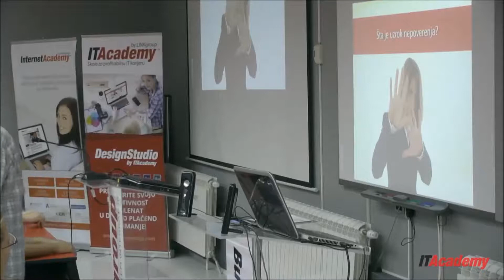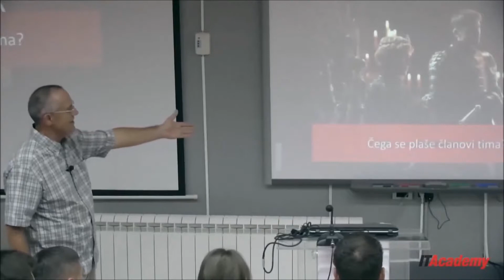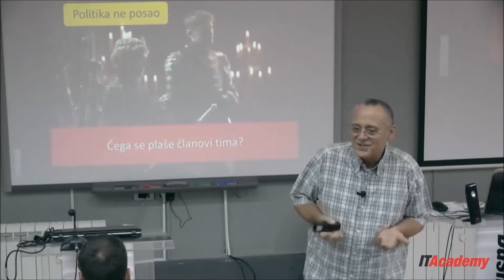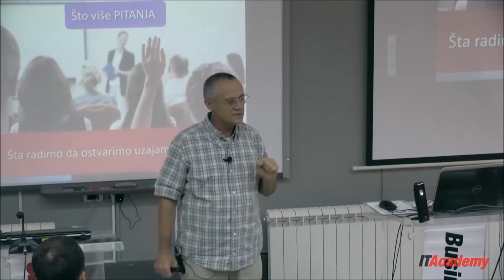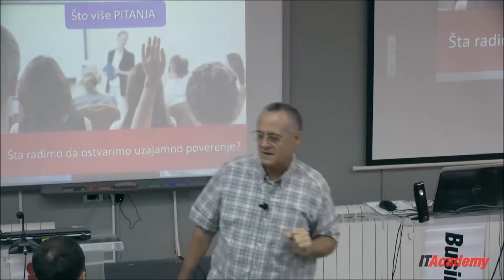Kako povecati poverenje i razumevanje izmedju clanova tima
Predavanje "Kako da komunicirate u uspešnom timu?"